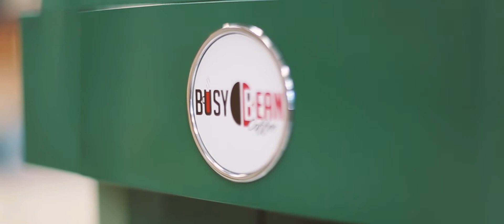Busy Bean Coffee - The Machine (Commercial)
Teaser created for Busy Bean Coffee social media campaign.

For promotional content, contact Pitseleh Pictures - Pitseleh.us